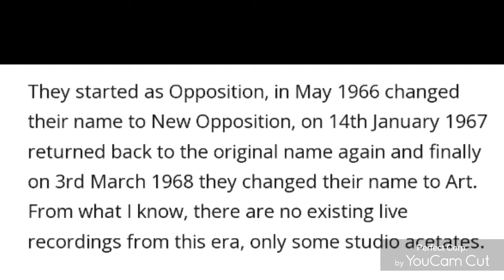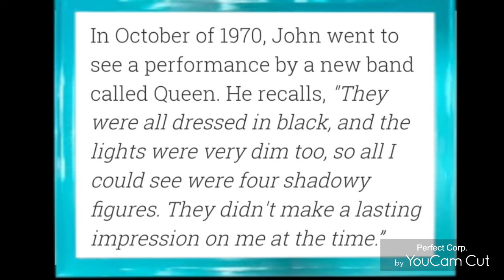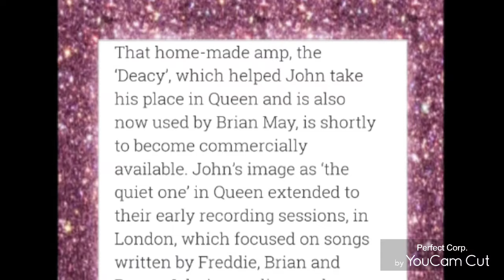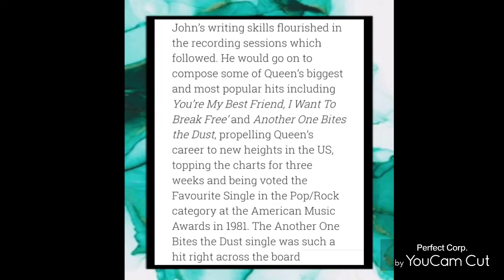John Deacon dynamic skills.